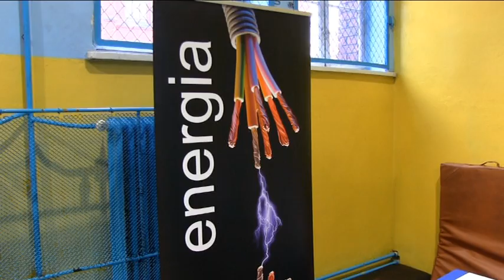Dzien dobry Chrobry grudzien 2015